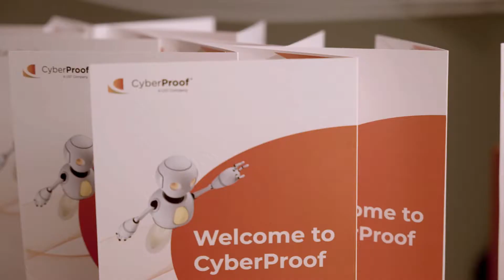CyberProof Tel Aviv Office Renovation 2021